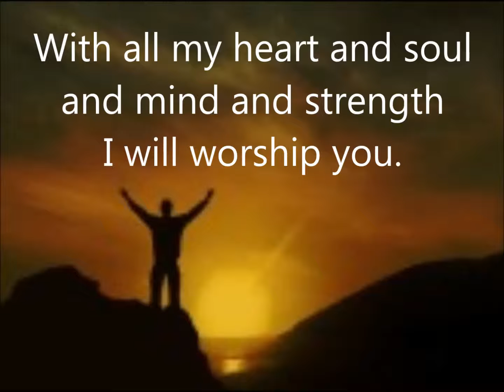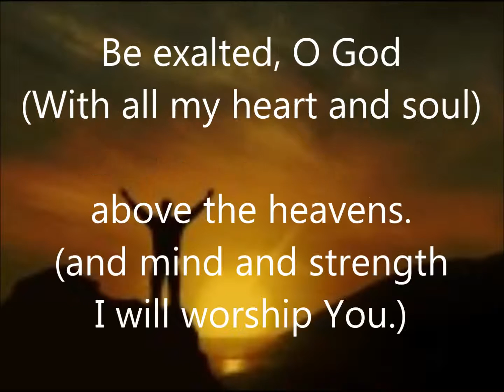Be Exalted, O God Track with Lyrics by Tony L Carroll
Kareoke styled version of Be Exalted, O God.  by Tony Carroll
for use with kids' of all ages)  groups, or personal worship.